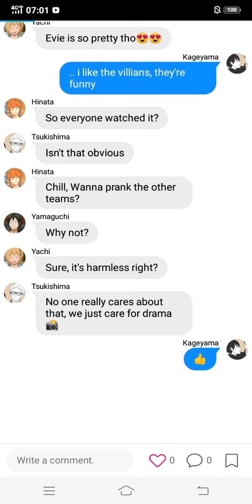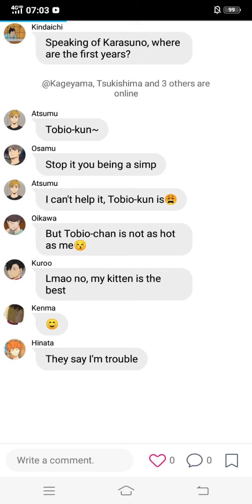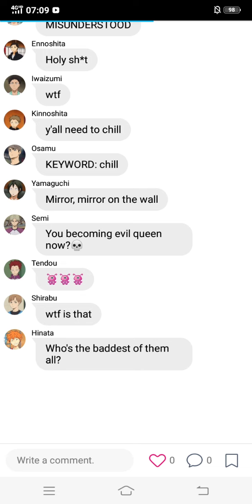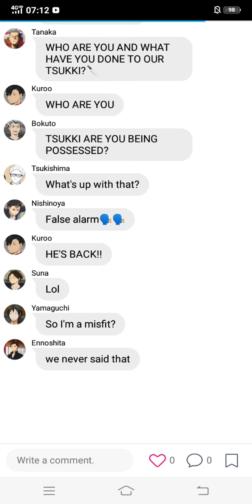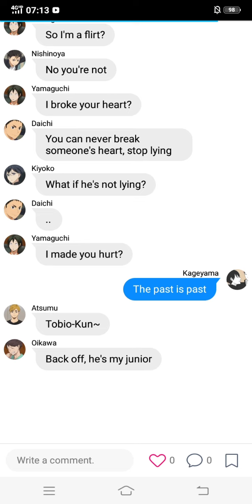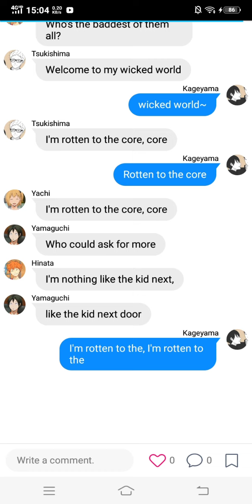Karasuno first years lyric prank|Rotten to the core- Descendants|Haikyuu text|●Sylar_Sukairaa